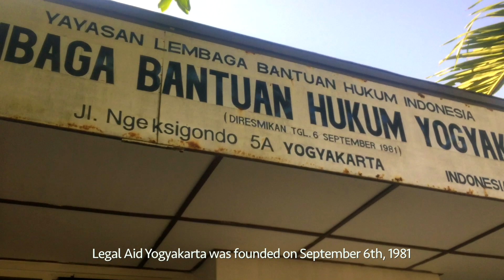LBH Yogyakarta- Mereka Yang Membela Warga (Miskin)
LBH Yogyakarta adalah lembaga yang punya sejarah panjang dan ikut andil dalam usaha penegakkan demokrasi dan hak asasi manusia. Bisa ditengok riwayat masa lalu, banyak perkara penting didampingi. Beberapa diantaranya ialah, pada dekade 1980-an ketika orde baru berkuasa, ada kasus pembangunan waduk Kedung Ombo, kasus penembakan misterius. Pada 1990-an LBH Yogyakarta mendampingi kasus Jugun Ianfu, kasus wartawan Udin, kasus Tegal Buret, kasus penembakan Moses Gatotkaca. Pada dekade 2000-an atau era reformasi, ada kasus tambang pasir besi Kulonprogo, kasus penahanan ijazah murid salah satu SMA negeri, kasus kriminalisasi petani Tukijo. Pada 2010-an ke atas, ada kasus pembangunan bandara Kulonprogo, kasus penggusuran pedagang Pasar Kembang, kasus gugatan 1 miliar terhadap 5 pedagang kaki lima, kasus kriminalisasi Obby Kogoya, kasus kriminalisasi pasal 27 (3) UU ITE yang menjerat Ervani, Fatur dan Ecky Lamoh, kasus pabrik semen Gombong, kasus buruh migran Erwiana, kasus perburuhan dan banyak yang lain. Di samping itu,  selama tahun 2017 saja terdapat 212 pengaduan masuk ke LBH Yogyakarta dengan 17 pendampingan perkara struktural. Tahun-tahun sebelumnya, 2016 kami menerima 198 pengaduan dan tahun 2015 terdapat 245 pengaduan.

Semua perkara itu ditangani dan didampingi dengan bantuan hukum cuma-cuma, tanpa dipungut biaya. Oleh karenanya, kamu dapat terlibat dengan menjadi sobat keadilan bagi mereka yang membutuhkan. Caranya, kamu bisa mendonasikan separuh rejeki ke rekening kami atau dengan membeli kaos-kaos yang kami produksi. Seluruh donasi dan hasil penjualan kaos dipakai untuk aktivitas bantuan hukum.

Donasimu adalah secercah harapan akan keadilan bagi mereka yang papa dan termarjinalkan.